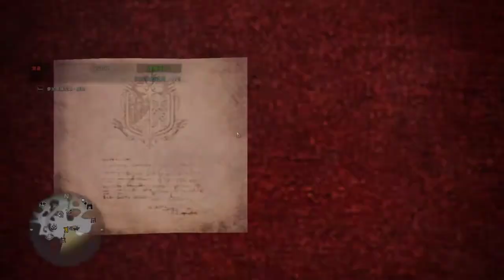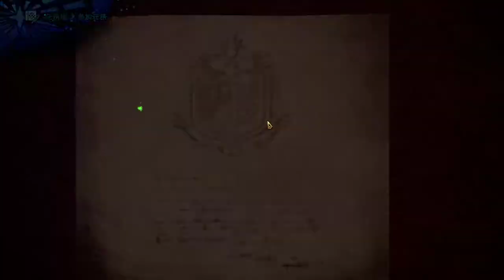【繁星】MHWI 魔物獵人冰原 晚上 2020 2 29 【2】